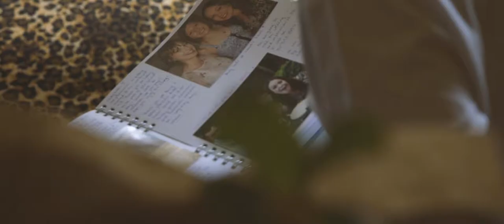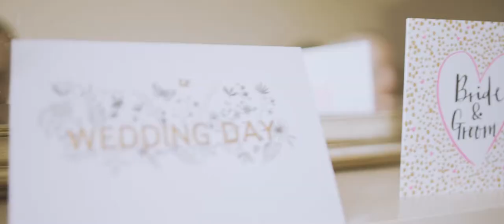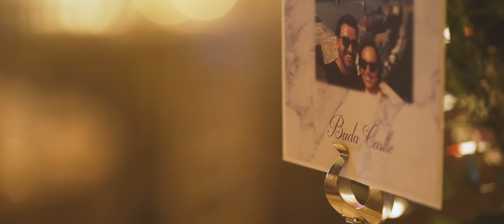Catriona & Greg's Wedding Film // Prestonfield House, Edinburgh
PEONY WEDDING FILMS  //  Love, witnessed naturally.